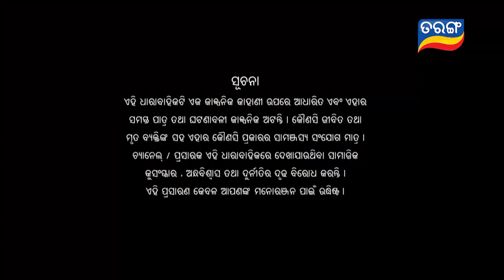Gouri | Full Ep 67 | 22nd Aug 2022 | Odia Serial – TarangTV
ଦେଖନ୍ତୁ "ଗୌରୀ" ସୋମବାର ରୁ ରବିବାର ରାତି 7 ରେ କେବଳ ତରଙ୍ଗ TV ରେ..